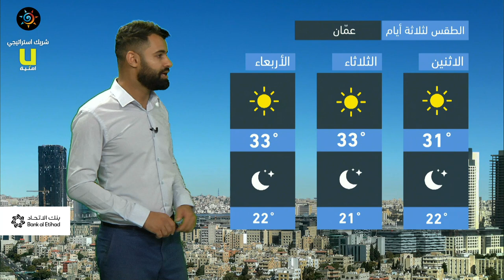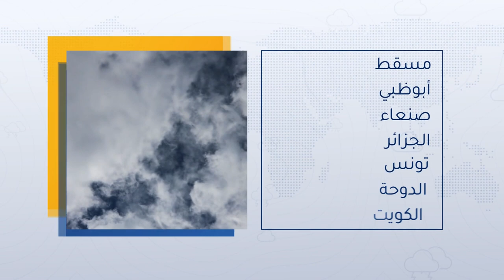طقس العرب - الأردن | النشرة الجوية الرئيسية | الأحد 8-8-2021